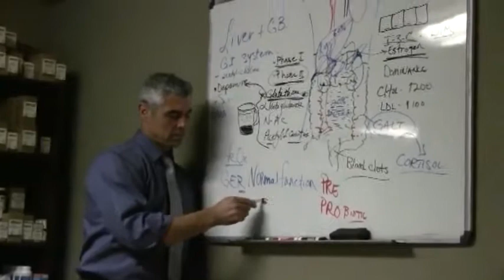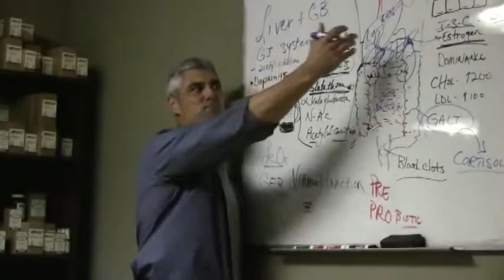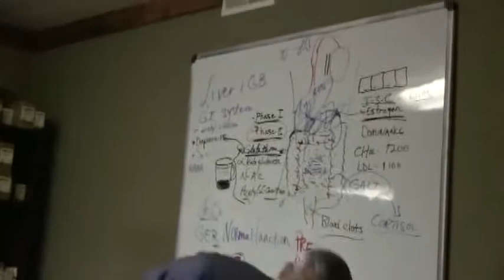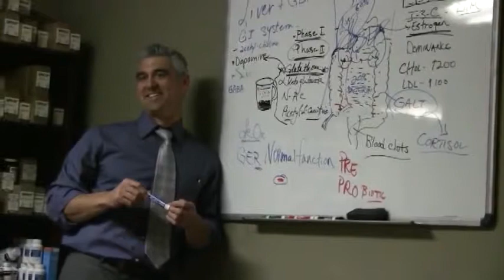Liver Cleanse Pt 4- Theralac, Yogurt, Appendix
(0:20) Theralac-  probiotic grape skin extract that doesn't dissolve until it is in a basic environment and releases in the intestine. (1:30) difference between store-bought and homemade yogurt in sugar content. (2:32) Role of the appendix. Storage for lymphatic tissue.